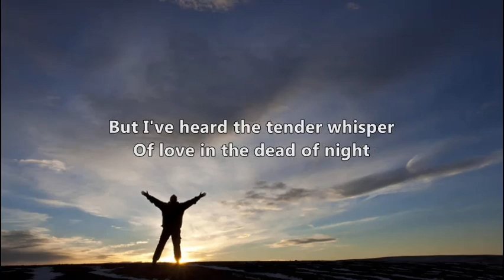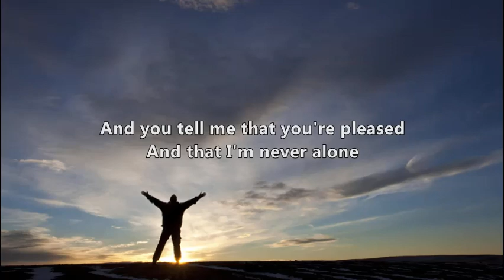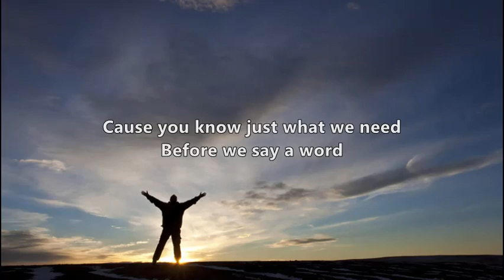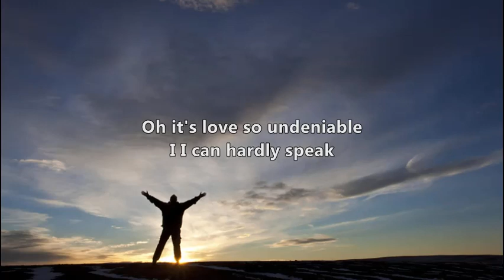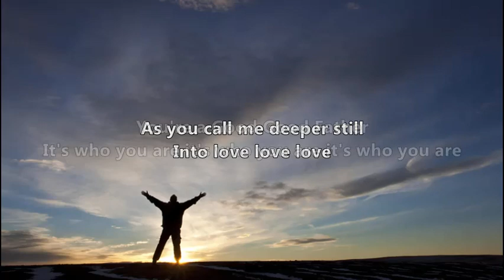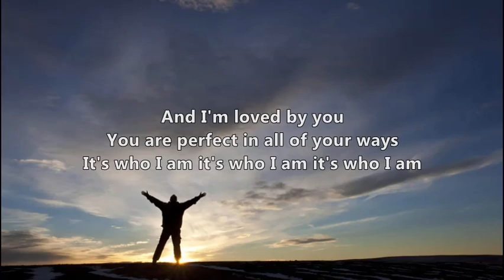Chris Tomlin - Good Good Father (Lyrics)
Songfacts:

This Pat Barrett and Tony Brown penned song was originally sung in churches in the Atlanta area. Chris Tomlin's wife, Lauren, heard the tune while attending a conference in the Georgia city and convinced her husband to record it.

Tomlin told Billboard magazine: "My wife Lauren discovered the song for me and I loved it as soon as she played it for me. Then I found out that I knew one of the guys who wrote it (Pat Barett), so I called Pat to compliment him on writing such a great song and he ended up playing on my version and singing harmonies. It's such a great song about God as a father and his love for people."
Released as a single, Tomlin's version debuted at #1 on Billboard's Christian Digital Songs chart, the worship singer's fourth leader on the tally. "What an honor to be part of carrying this song," Tomlin said. "God is a good Father and I think people need to hear that. It's a beautiful thing to lead the song on tour each night, seeing people experience the heart and power of those words."
Local Atlanta act Housefires originally recorded "Good Good Father" on their 2014 Housefires II album. Other artists that have recorded the song include Casting Crowns, Big Daddy Weave and Zealand Worship.
This won Song of the Year at the 2016 Dove Awards.
Chris Tomlin made his debut as an author on October 7, 2016 with the release of children's book Good Good Father. The story of a little bear's determination to help his friends and seek out the King was inspired by this song.
Pat Barrett was originally inspired by his own role as a father to write the song. "When I started having kids and I'm looking at my daughter Harper Gray, and I'm like, 'How am I going to explain God to you?'" he recalled to CBN News. "'How am I going to introduce you to someone who so transformed my life? How am I going to tell you what he's like?'"

Oh, I've heard a thousand stories of what they think You're like
But I've heard the tender whisper of love in the dead of night
And You tell me that You're pleased and that I'm never alone
Oh, and I've seen many searching for answers far and wide
But I know we're all searching for answers only You provide
'Cause You know just what we need before we say a word
Because You are perfect in all of Your ways
Oh, You're perfect in all of Your ways
As You call me deeper still into love, love, love
And You're a good, good Father
You are perfect in all of Your ways (it's who You are, it's who You are, it's who You are)
You are perfect in all of Your ways (it's who I am, it's who I am, it's who I am)